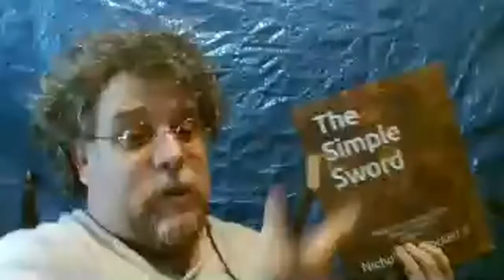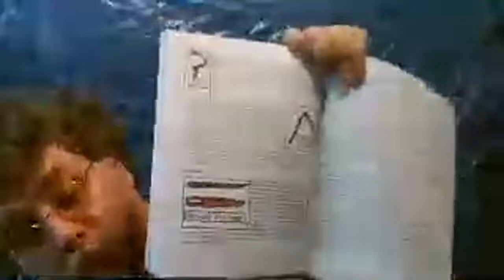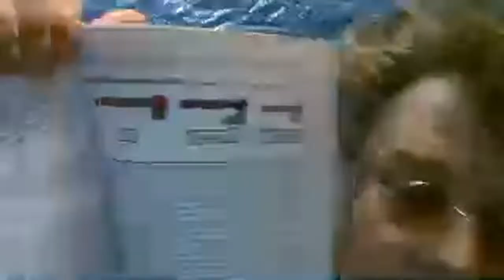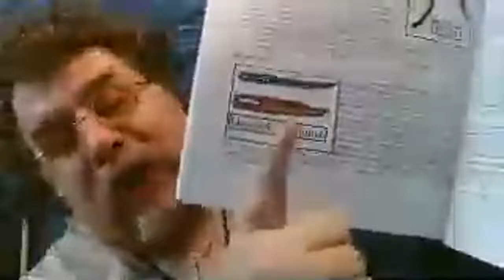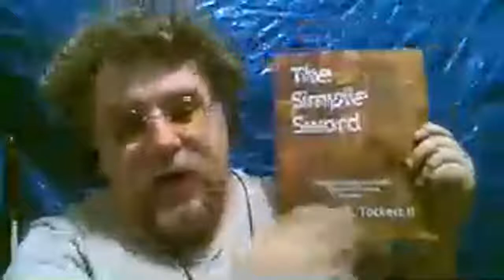Historical Fencing Guild Livestream ep 10 - X marks the spot!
This was the 10th week of broadcast, We discussed agricultural weapons favored styles, how to become a better swordmaster.

If you want to support the Historical Fencing Guild, consider becoming a patron, or buying my book, the Simple Sword.

The Simple Sword

The Simple Sword Kindle